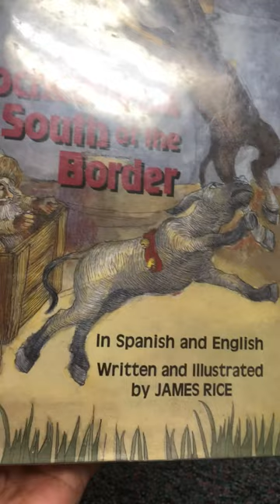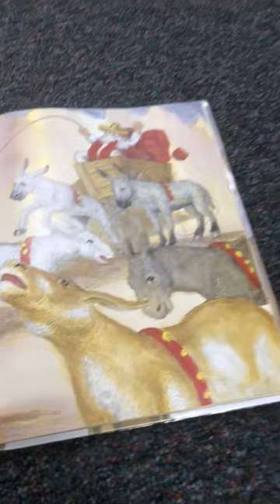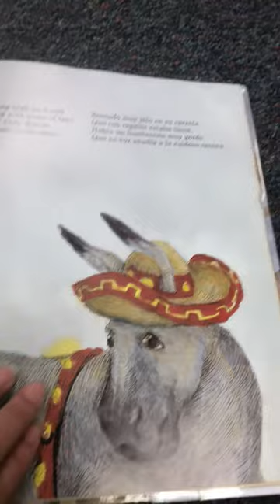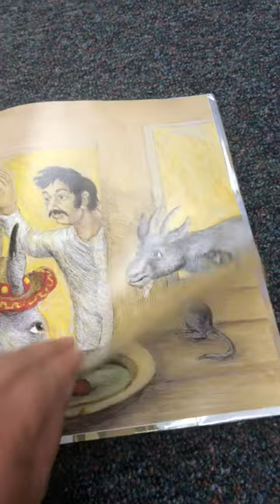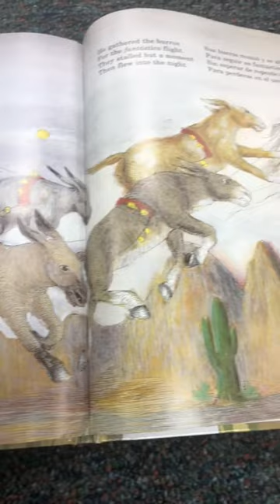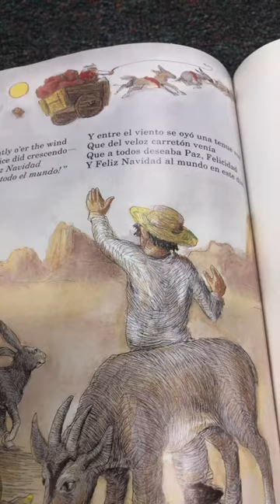La Nochebuena por James Rice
La Nochebuena por James Rice - Spanish Read aloud